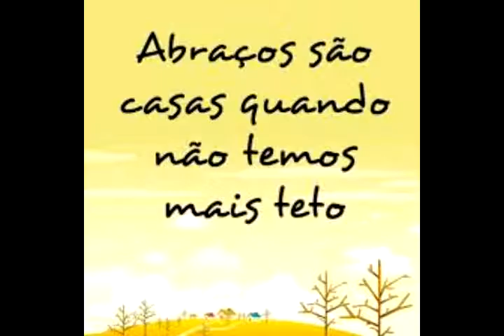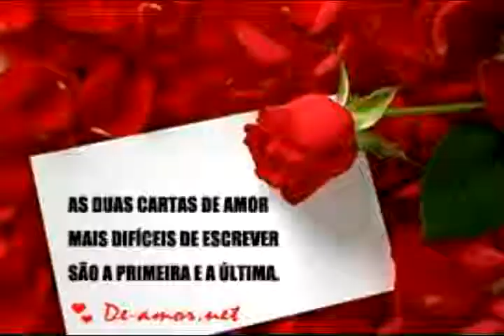ME ABRACE /ABRÁZAME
Dedico esta minha produção aos casais que ainda se amam de verdade!
LETRA:
Saiba que este é
Meu último pedido.
Estou desesperada, sigo meus instintos.
Não me resta muito, tempo a favor,
E antes de ir embora, seguir o meu caminho,
Quero te olhar um pouco e sonhar que o destino
É junto a ti, amor.
Fica um segundo aqui e me faz companhia,
Quero adiar a dor, de me sentir sozinha.

Me abrace,
Me abrace,
Me abrace,
Me abrace...

Sei que este é
Meu último pedido,
Que seremos só, apenas, bons amigos...
Assim será melhor.
Quero te olhar um pouco, sonhar que o destino

Me abrace,
Me abrace,
Me abrace,
Me abrace...
Sinta, meu coração está queimando.
Eu não quero compaixão, quero te ter comigo
Um pouco mais, por favor...

Me abrace,
Me abrace
Me abrace
Me abrace...

Me abrace,
Me abrace (sei que nada sou sem você do meu lado),
Me abrace (nada sou)
Me abrace...